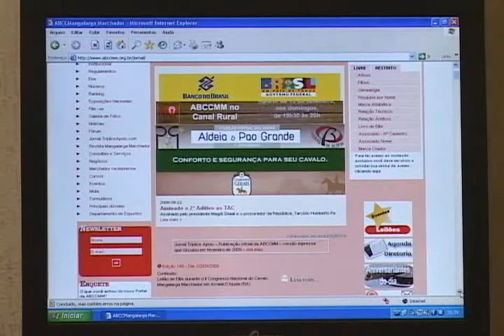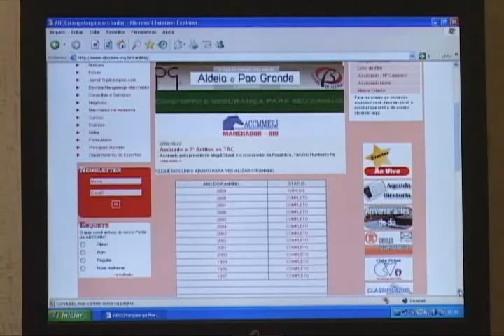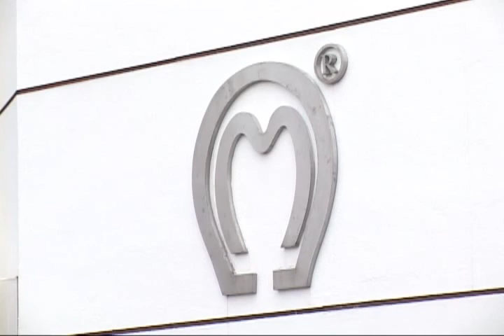Mangalarga Marchador - programa 18